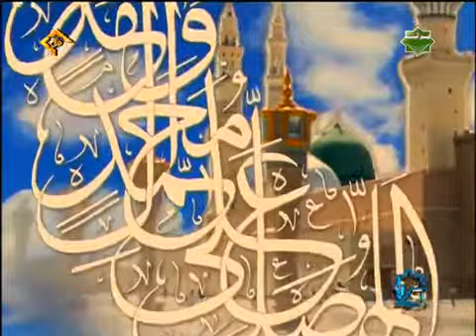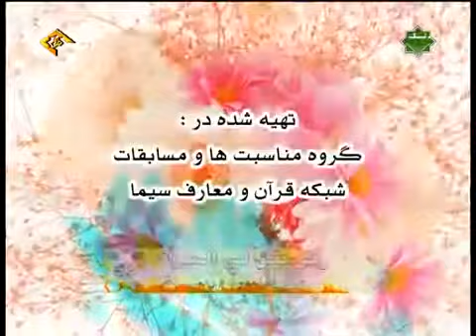مسابقه اسرا - شنبه 17 شهریور 1392 (8/9/2013)